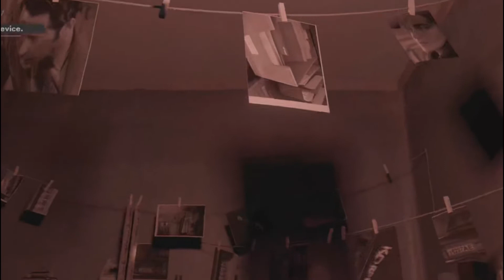Call of Duty Black Ops Cold War - Why I didn't like it, but was I harsh?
Cold War was a subject that came up fairly regularly across previous CoD videos, it appears my view on the game was not particularly a popular one. So here is why I didn't like it, and whether I believe looking back, as to whether I was harsh on the game or not.